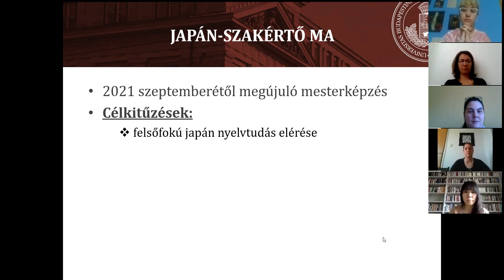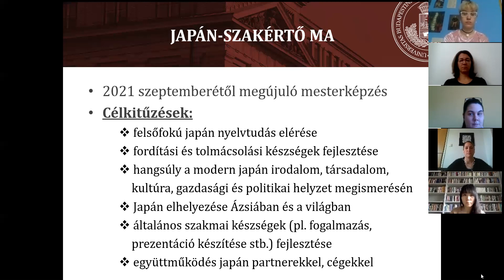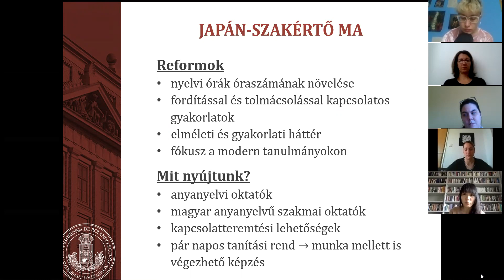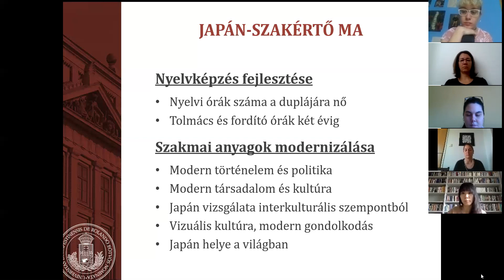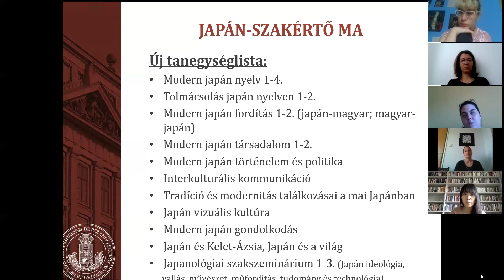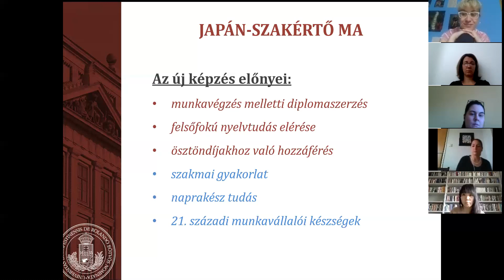Japán szakértő MA tájékoztató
Szeretettel várunk minden érdeklődőt az ELTE Japán Szakán induló új MA képzésen!
A tájékoztató elhangzott: 2021. január 27.